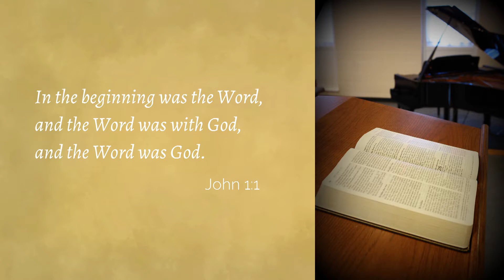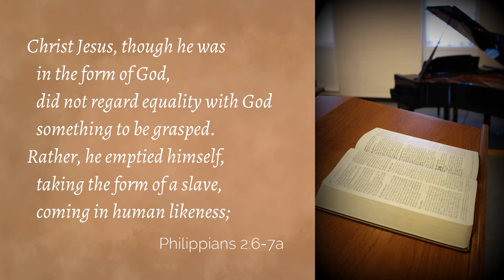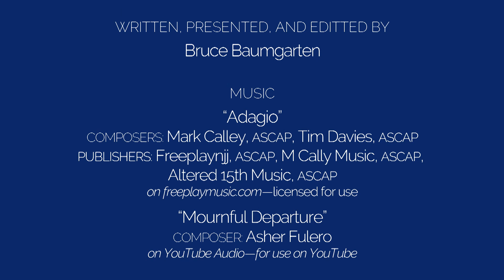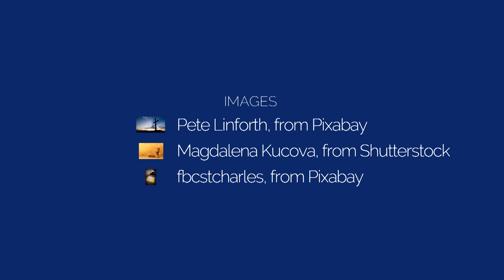Spirituality of the Triduum: Part 2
In this second part of the 4-part series, "A Spirituality of the Triduum," Bruce Baumgarten examines the personal experience of Jesus of Nazareth during the events of His last night on earth in order to establish a spirituality of Holy Thursday.